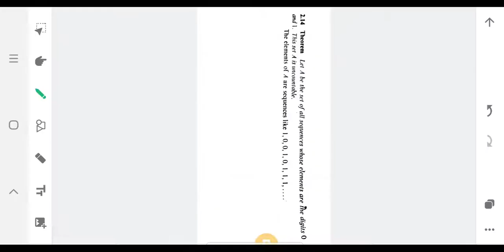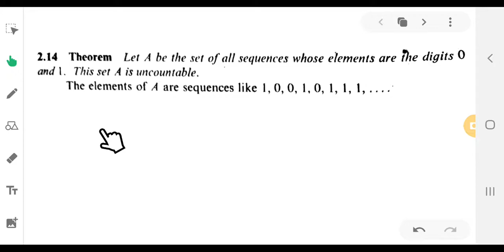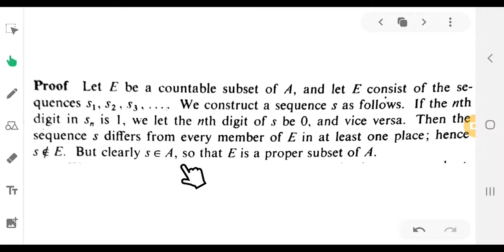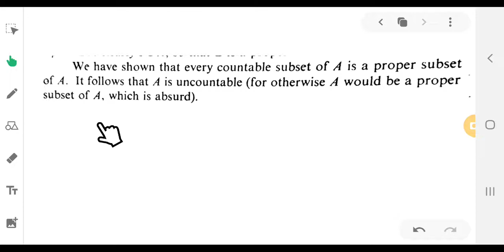Let A be the set of all sequences whose elements are the digits 0 and 1 then, A is uncountable..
Its a part of real Analysis